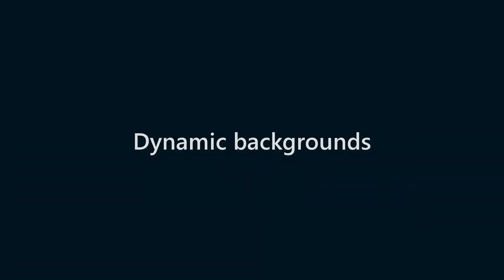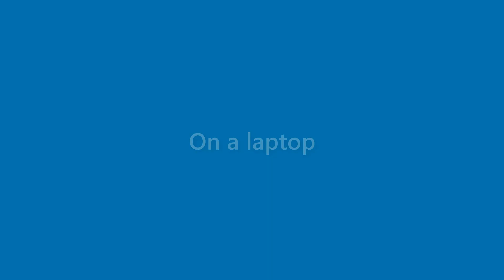Jax Blackburn - appearance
Name Look - Jax Blackburn - appearance. In this video we present "Jax Blackburn" name look and feel in various scenarios.
This video will cover:
How does "Jax Blackburn" look as a personal letterhead?
How does "Jax Blackburn" look on a business card?
How does "Jax Blackburn" look on a computer/laptop screen?
How does "Jax Blackburn" look with different background colors?
How does "Jax Blackburn" look with various fonts?